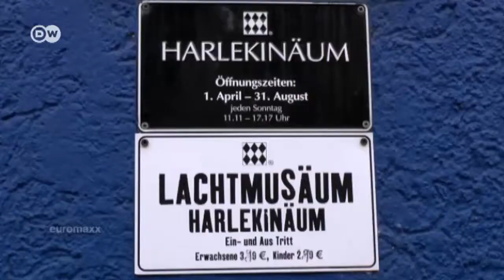Organized Humor | Euromaxx Scooter Series - Episode 18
An internet survey has confirmed that Germans aren't exactly considered tops in the sense of humor department, although they, of course, would disagree. It's a contradiction that invites explanation. Michael Wigge carries on laughing as he explores the serious subject of German humor.